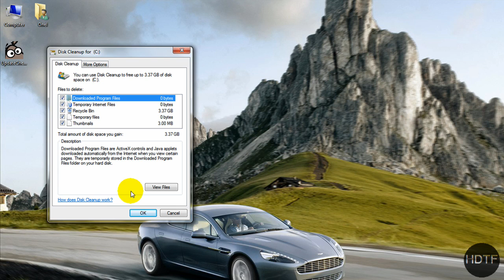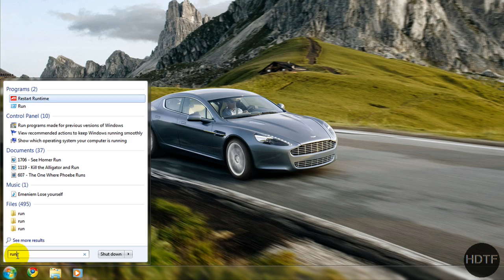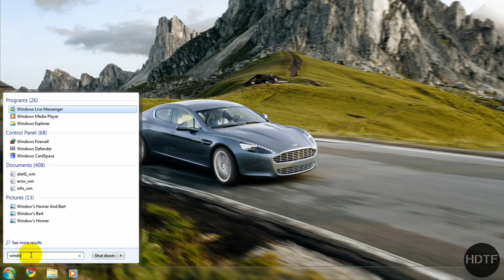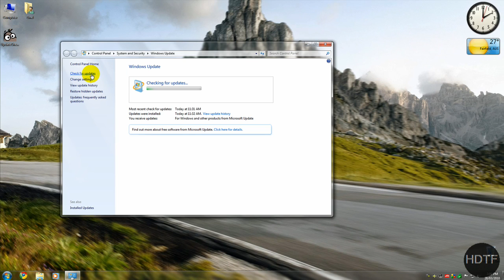How To Speed Up Windows (XP, Vista And 7) [HD]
How To Speed Up Windows (XP, Vista And 7) seven
To speed up a slow computer, free up the hard drive space and delete all the cookies from the system. Speed up a slow computer with tips from a computer specialist in this free video on computers

"How To Speed Up Windows (XP" "Vista And 7)" how to faster shutdown start up boot cpu make your computer windows xp vista hacks tweaks better slow free ram hard drive microsoft apple macintosh os linux video help information pirillo blog gadgets ways aero ready boost registry tweak speed tinkernut diy tutorial pc my defragment runescape battleon utorrent camtasia studio pcpitstop memory pc-speed computer-speed slow- review